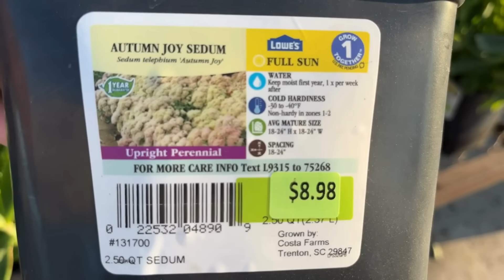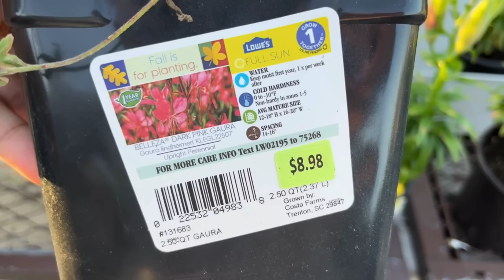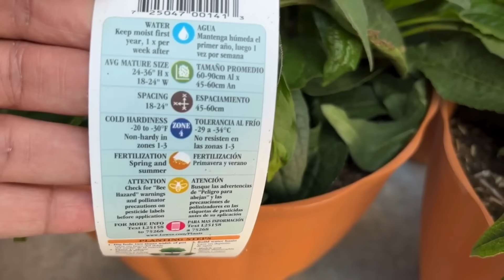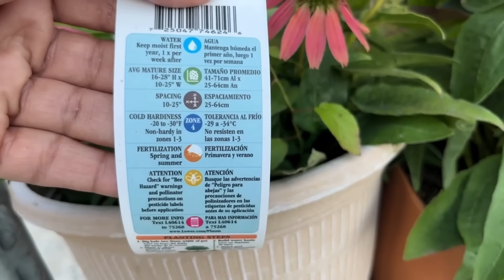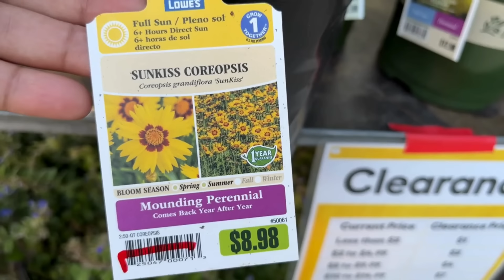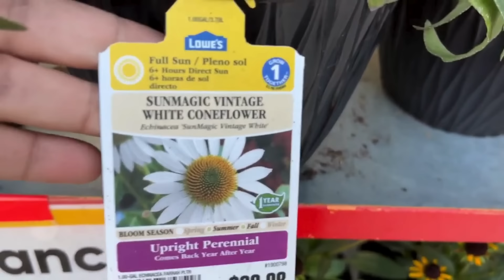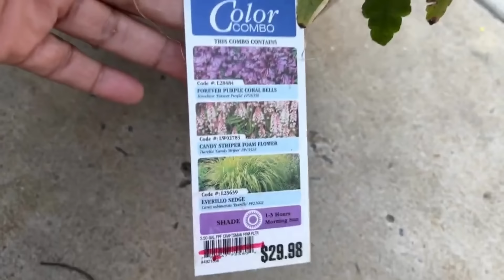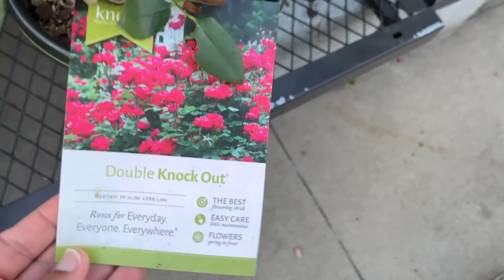NEW Perennial Arrivals and Clearance Plants at LOWES for FALL Planting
Hello Friends! In today's video, we will shop for NEW ARRIVALS for Fall Planting and check out some clearance deals at Lowes Garden Center.